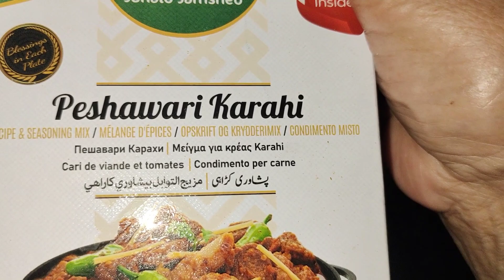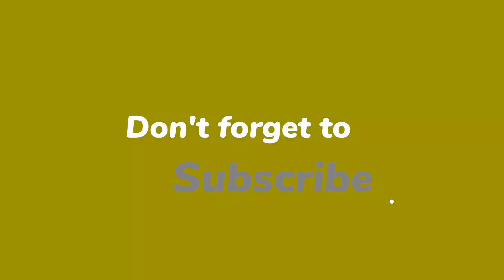Raat ki Routine 😍 | Aaj Raat Khane me Peshawari Karahi Bnayi | Shaam me Chai Bnayi ☕🍪